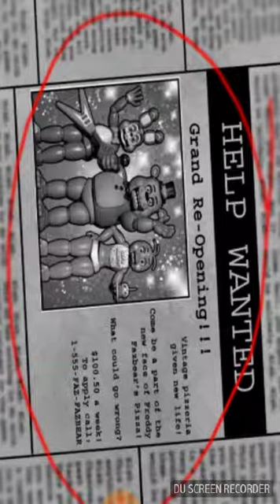FNAF 2 demo